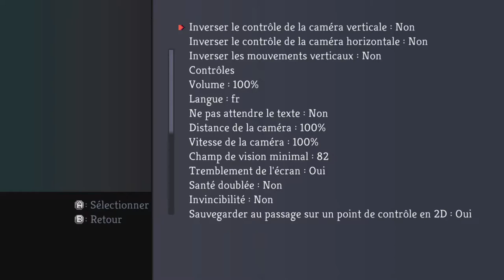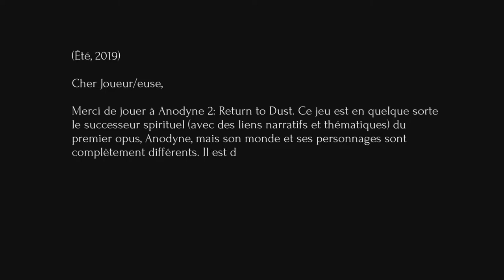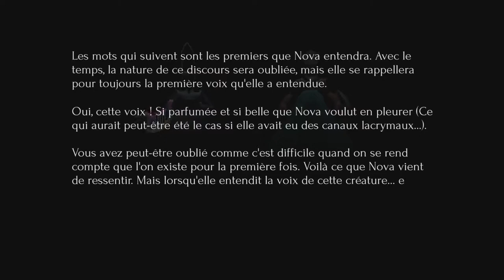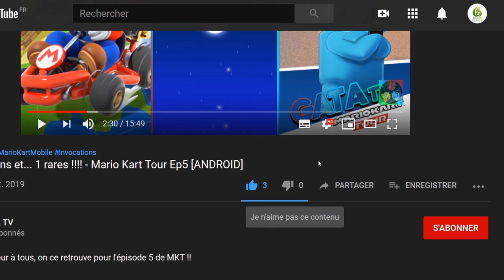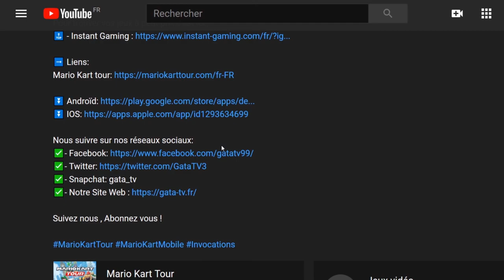🎮 Anodyne 2 : Return to Dust EP01, c'est parti ! let's play "Découverte "SANS COMMENTAIRE" [SWITCH]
Bonjour à tous, on se retrouve aujourd'hui pour la découverte de  Anodyne 2 : Return to Dust

Anodyne 2: Return to Dust combine le gameplay palpitant et le récit cinématographique des jeux en 3D avec le minimalisme et la simplicité des jeux d'aventure et d'action en 2D. Explorez des lieux magnifiques et envoûtants, discutez avec des inconnus, faites-vous des amis et forgez-vous des souvenirs.

Une Nano-poussière infecte les habitants de l'île de New Theland, modifiant leurs émotions et leurs désirs. Vous incarnez Nova, une Nano-nettoyeuse chargée de rechercher les malades et de rétrécir pour s'infiltrer dans leur corps et y aspirer la poussière.

Traversez des villes, des vallées et des déserts, puis rétrécissez et pénétrez dans les différents paysages mentaux des personnages, des vallées enneigées crépusculaires aux périlleux sites de construction volcaniques, avec des graphismes rappelant l'époque des consoles 16 et 32 bits.
Caractéristiques

    Explorez de merveilleux paysages en 3D et en 2D, et transformez-vous en voiture pour parcourir les longues distances.Découvrez l'émouvante histoire de Nova la Nano-nettoyeuse.Imprégnez-vous des paysages pixélisés et lo-fi peints par Marina Kittaka. Profitez de plus de 50 morceaux de musique influencés par de nombreux genres et composés par Melos Han-Tani.Créé par Analgesic Productions (Melos & Marina), le duo à qui l'on doit Anodyne 1, All Our Asias et Even the Ocean.

🔸 Série :  Persephone
🔸 Développeur : Analgesic Productions
🔸 Genre : Action, Aventure, Jeu de Rôle
🔸 Éditeur : Ratalaika Games

🔹 Console : Nintendo Switch
🔹 Date de publication : 18/02/2021
🔹 Classe d'âge : 12
🔹 Manette : Manette Nintendo Switch Pro
🔹 Langues : Allemand, Anglais, Espagnol, Français, Japonais, Portugais, Chinois